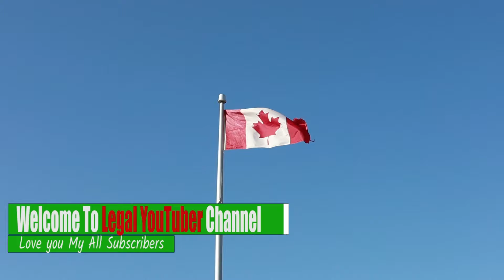2024 Immigration ALERT High Count Warns of Policy Changes Again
2024 Immigration ALERT High Count Warns of Policy Changes Again

Canada Immigration ALERT 2024 What You NEED to Know | High Count Give Warning to change Polices 2024